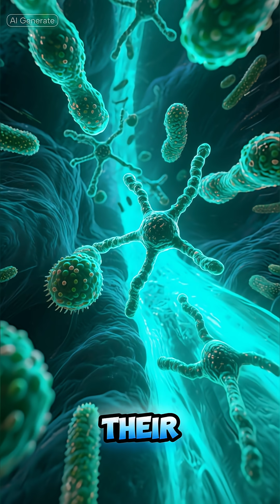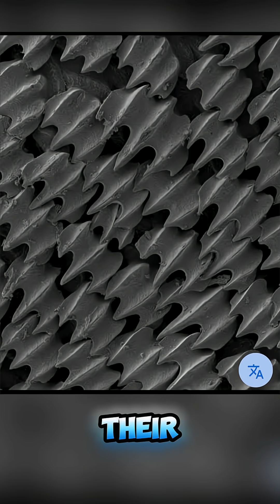Sharks Can Heal Like Superheroes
Sharks can heal wounds faster than almost any creature on Earth — even massive bite marks vanish in days. Discover how their secret immune system makes them nearly invincible.